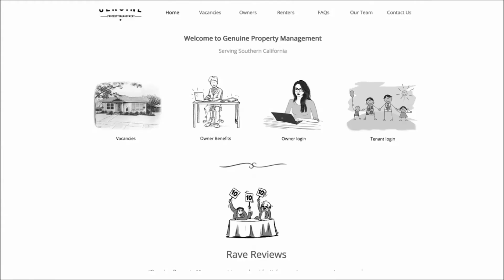Genuine Property Management Answers Landlord Questions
We provide landlords with a full suite of real estate services from management to buying and selling and consulting - at a very fair price. We have an excellent and experienced support team with reliable, honest service providers to ensure your property is well maintained with the highest income potential. Our back-end technology provides strong processes and procedures to help ensure tenant satisfaction resulting in a low vacancy rate. Call us to discuss how we can service your needs better. Thank you for your support!